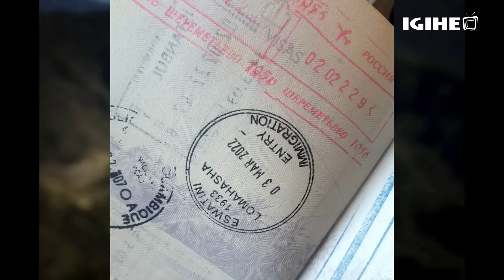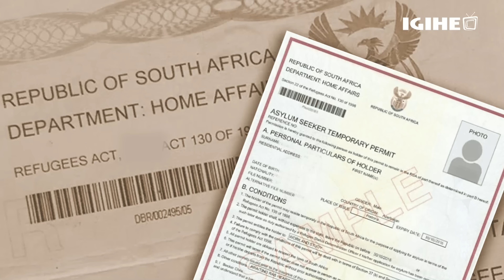Hahishuwe amayeri yafashije Kayishema kwihishahisha kugeza afashwe